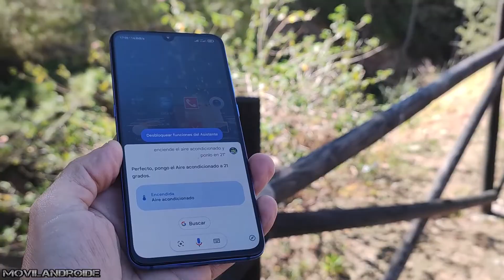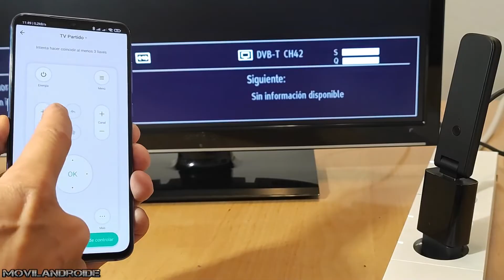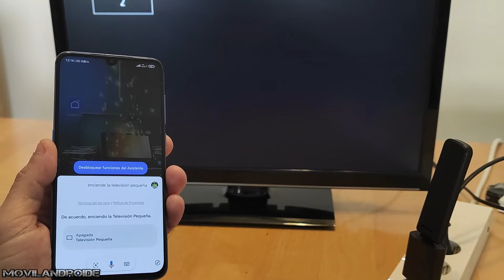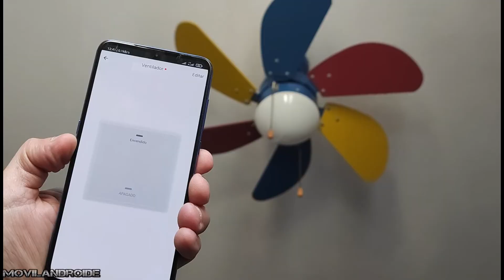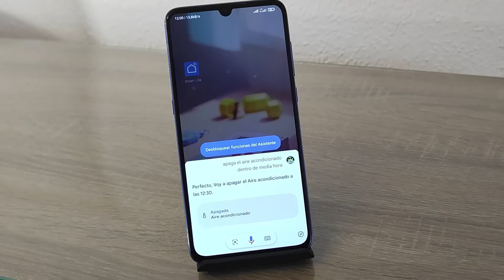¿Se puede abrir la puerta del garaje desde Android? Clonador de mandos de casa IR + Radio Frecuencia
Como controlar desde el propio teléfono los dispositivos de una casa que funcionan por infrarrojos o radio frecuencia.
Puedes controlar los dispositivos de infrarrojos desde fuera de casa a través de los comandos de voz del asistente de Google, activar/desactivar el aire acondicionado y otros aparatos.

Enlace a transmisor RF+IR